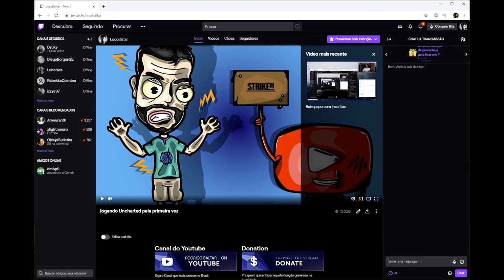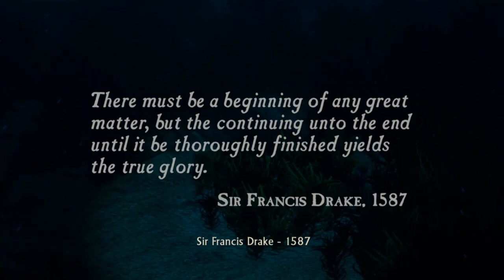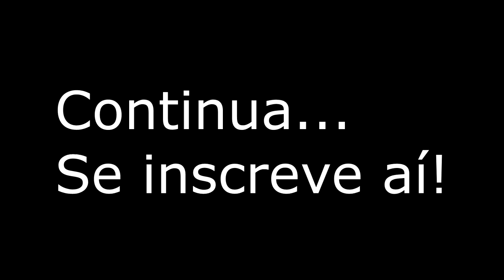Uncharted Drake's Fortune - Jogando essa game exclusiva de Play 4 pela primeira vez.